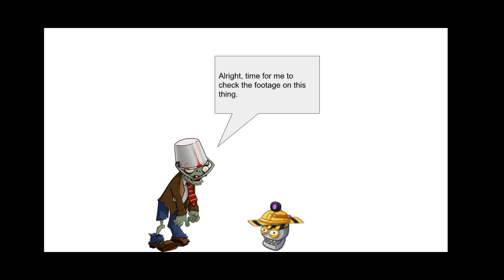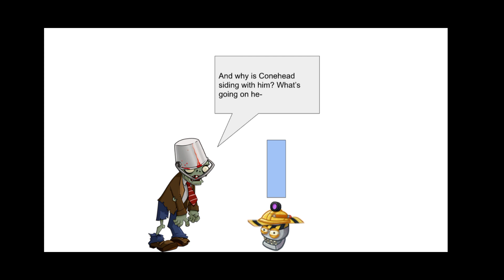Conehead Being CRAZY: Daunting Discovery